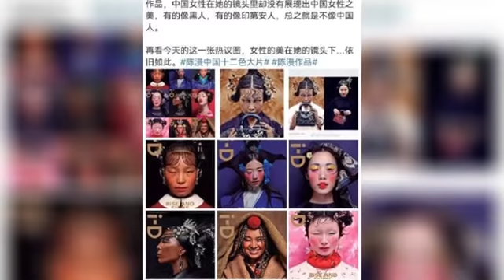Dear Dior, it’s time to let go of stereotypes！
A photo from the Dior and Art exhibition in Shanghai has sparked outrage. Many netizens said that these are all stereotypes.